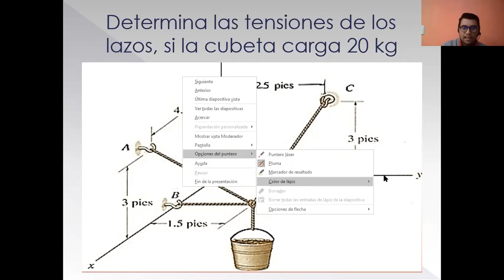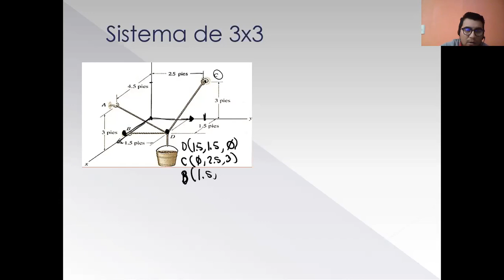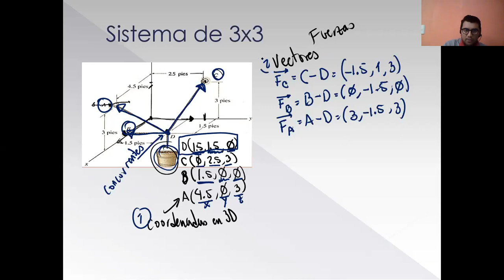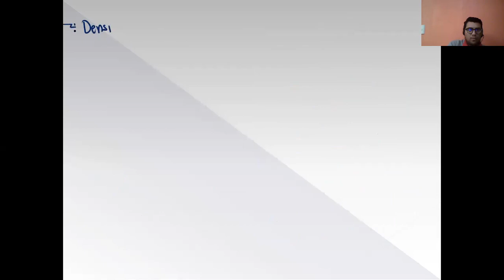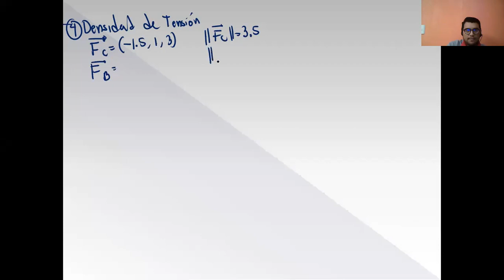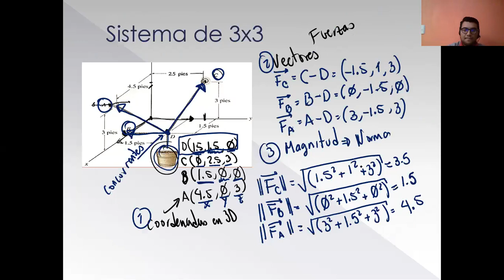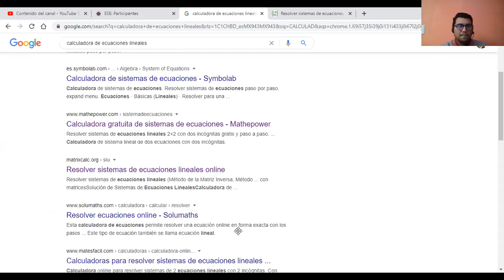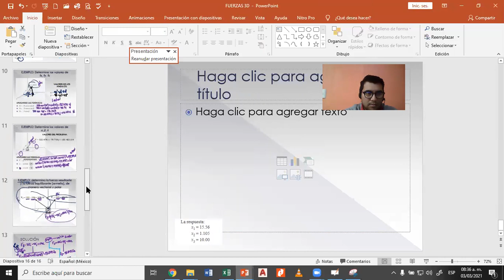TENSIONES EN 3D PARTE 1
Universidad Mesoamericana
Tema: TENSIONES PROBLEMA EN TRES DIMENSIONES PARTE 1
Materia: ESTATICA
Semestre: 2DO
Docente: Ing. Juan Carlos Penagos Solis